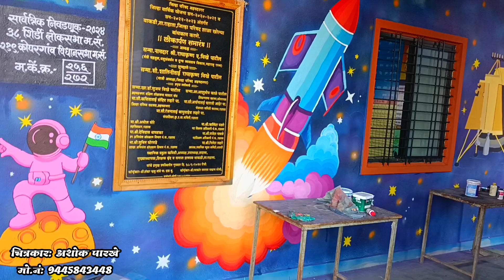आम्ही शाळेच्या भिंतीवर पेटींग करत आहोत रंगकाम कसे वाटते कमेंट्स करून नक्की सांगा😋schoolpainting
शाळेचे पेटींग करताना केलेले छायाचित्रण👨‍🎨👨‍🎨school painting